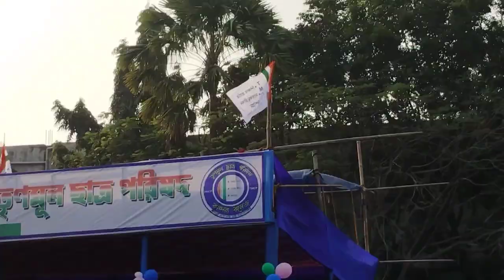my first blog||Cover by - Mausam Mukherjee/Jiniya De ||kandra Kandra Radha kundu Mahavidyalaya